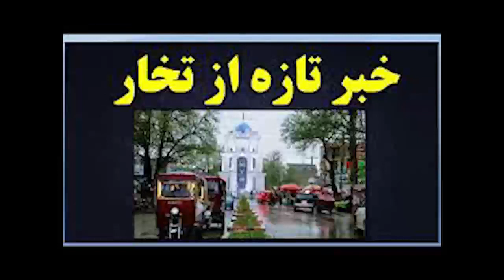خبر مهم فوری